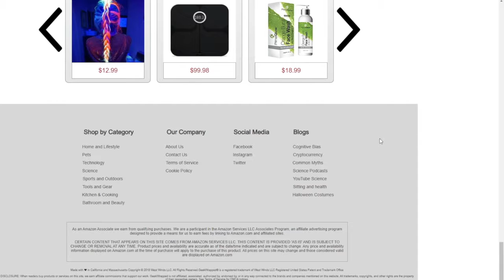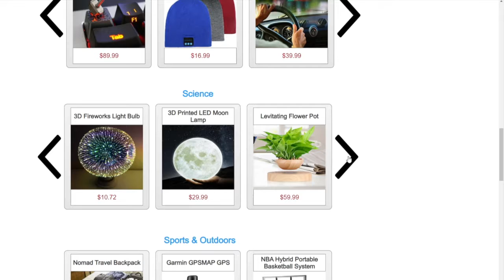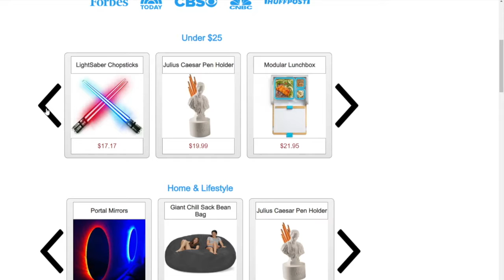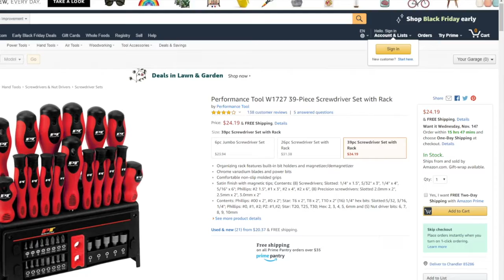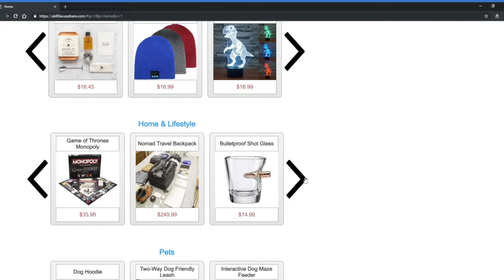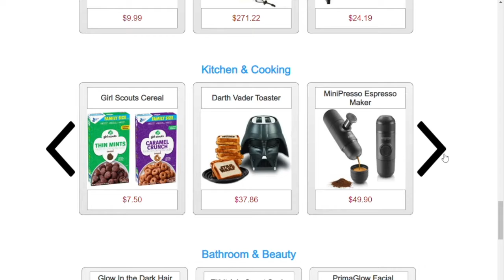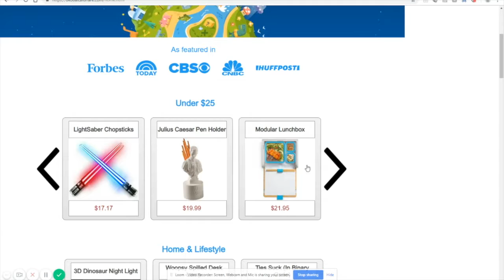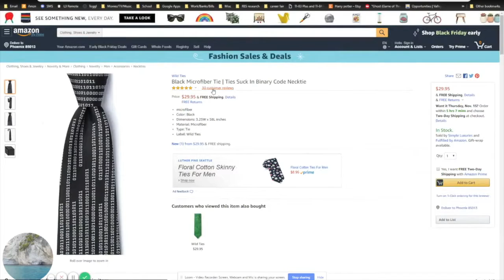Prototype Website Testing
This is the testing on the prototype made by Team Geek for the website geekwrapped.com